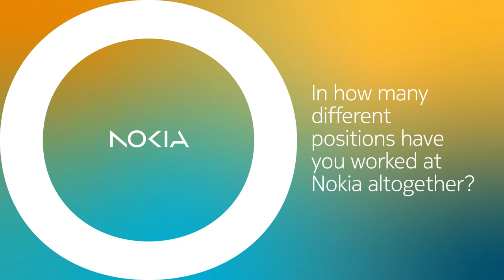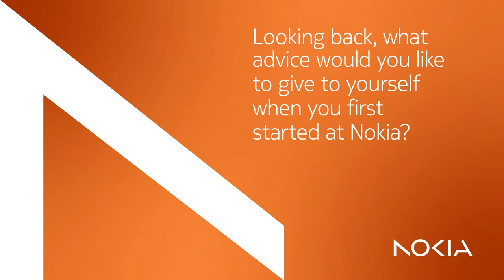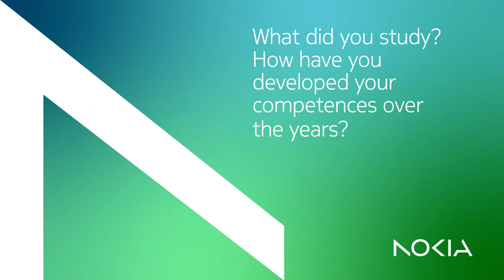Meet Jarkko from Espoo | Nokia Finland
This week, we're thrilled to introduce Jarkko, our Technology Center Ecosystem and Innovation Manager based in Espoo.

Jarkko brings over 10 years of experience at Nokia, having worked in various roles ranging from R&D and research to business development, portfolio management, and program management.

Leading major R&D programs, Jarkko collaborates with over 200 ecosystem partners to jointly accelerate innovation and progress. He is proud to be part of such a professional team, and especially appreciates being empowered to develop new ways of working, his own capabilities and unveiling new opportunities.